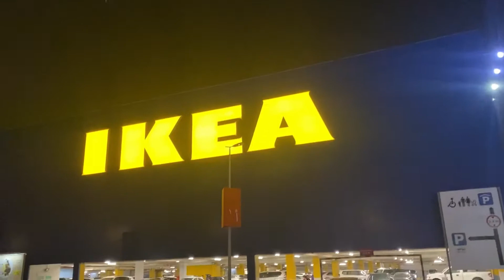مستعدين ل#جولة معاية ب#ايكيا 😌🏘 vlog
الموسيقى: Tropic
موسيقي: Jef